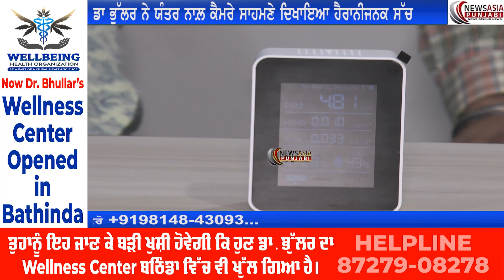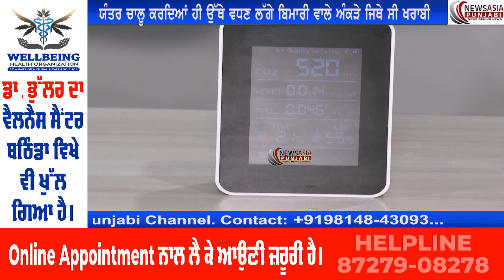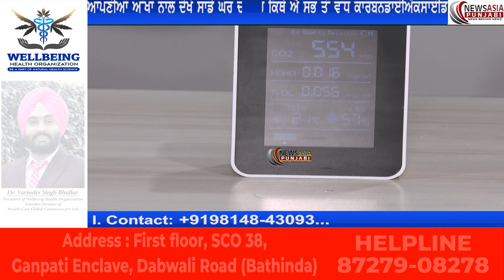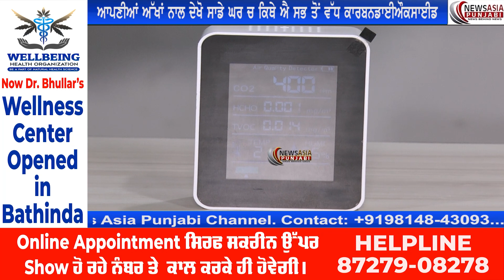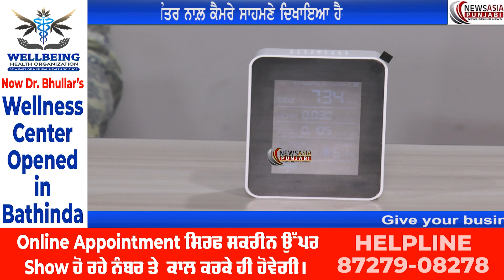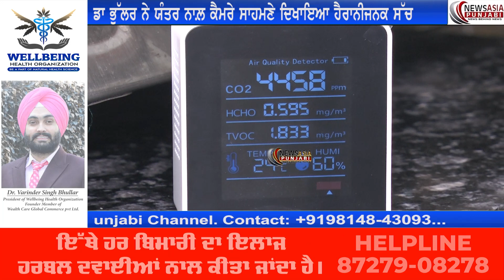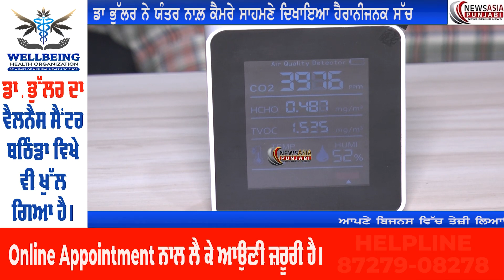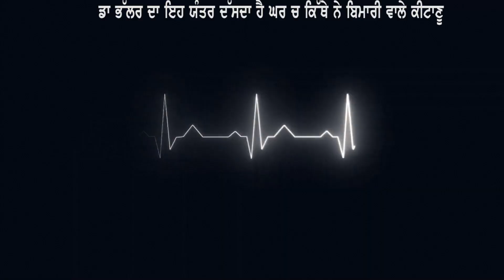ਇਹ ਯੰਤਰ 1 ਮਿੰਟ ਦਸਦੈ ਘਰ ਚ ਕਿੱਥੇ ਨੇ ਬਿਮਾਰੀ ਵਾਲੇ ਕਿਟਾਣੂ,ਯੰਤਰ ਚਾਲੂ ਕਰਨ ਤੇ ਵਧਣ ਲੱਗਦੇ ਨੇ ਬਿਮਾਰੀ ਵਾਲੇ ਅੰਕੜੇ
डॉ भुल्लर का यह यंत्र 1 मिंट में बताता है घर मे कहाँ है बीमारी फैलने वाले कीटाणु,कैमरे पे देखो सत्य,और देखो घर मे कहाँ होती है सबसे ज़्यादा कार्बनडाइऑक्साइड
ਇਹ ਯੰਤਰ 1 ਮਿੰਟ ਦਸਦੈ ਘਰ ਚ ਕਿੱਥੇ ਨੇ ਬਿਮਾਰੀ ਫੈਲਾਉਣ ਵਾਲੇ ਕਿਟਾਣੂ,ਯੰਤਰ ਚਾਲੂ ਕਰਨ ਤੇ ਵਧਣ ਲੱਗਦੇ ਨੇ ਬਿਮਾਰੀ ਵਾਲੇ ਅੰਕੜੇ,ਨਾਲ ਹੀ ਦੇਖੋ ਘਰ ਚ ਕਿਥੇ ਹੁੰਦੀ ਐ ਸਭਤੋਂ ਵੱਧ ਕਾਰਬਨਡਾਈਔਕਸਾਈਡ